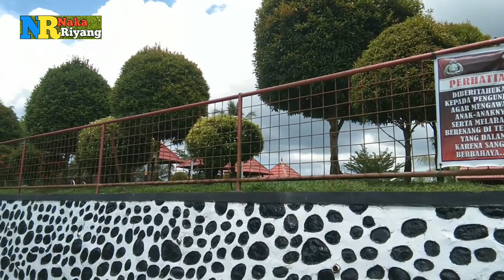JALAN JALAN KE TAMAN MANNEKEN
Tag Tanaman Atau Bunga Yang Biasa Kita Review Dan Bagikan Tentang :
Bunga
Bonsai
Bougenville
Pucuk Merah
Tanaman Pucuk Merah
Bonsai Pucuk Merah
Tanaman Atau Bonsai Pucuk Merah
Tanaman Bonsai
Tanaman Bunga
Tanaman Dan Bunga
Bougenville
Kertas
Adenium
Aglaonema
Asoka
Puring
Vinca
Bunga Viral
Bonsai Viral

Salam @inaka67